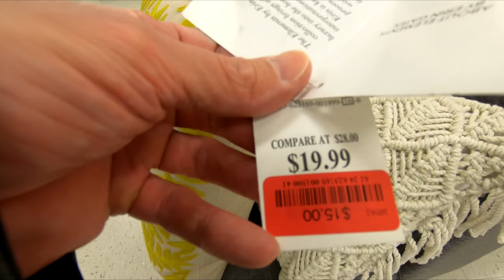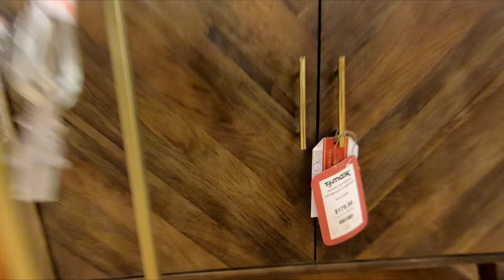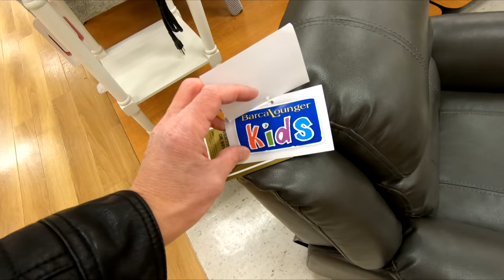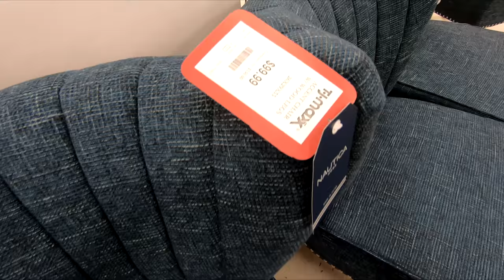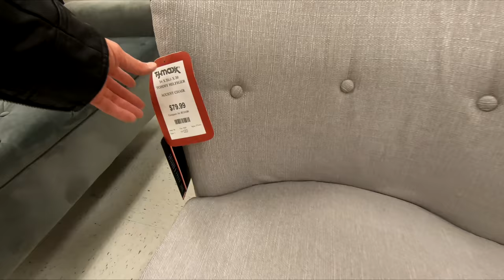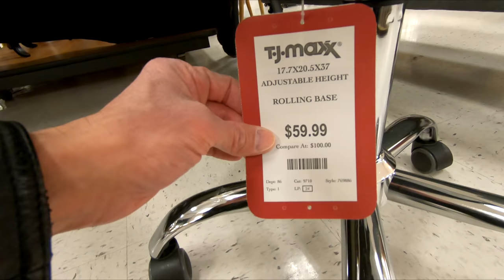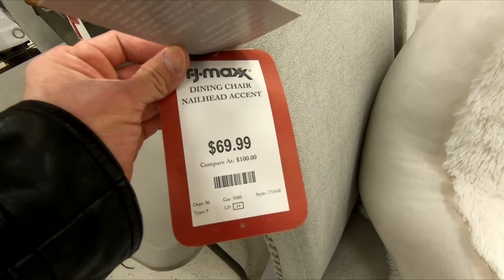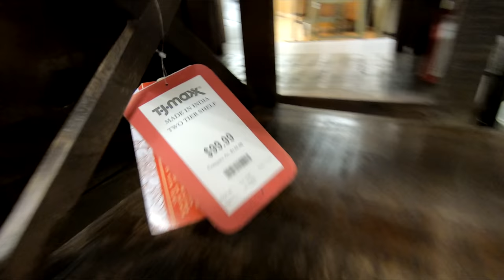TJ MAXX FURNITURE CHAIRS TABLES HOME DECOR SPRING 2020 SHOP WITH ME SHOPPING STORE WALK THROUGH 4K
CLOROX DISINFECTING WIPES ON AMAZON (75 CT EACH, PACK OF 3) PURELL ADVANCED HAND SANITIZER SOOTHING ON AMAZON TJ Maxx spring 2020 home décor and plants and pots furniture like sofas and couches and sofa and couch ideas and tables and chairs and armchairs and armchair and chair ideas and lamps and pillows and wall art and abstract and modern paintings for 2020 Spring season and also home shopping furniture and this shop with me or come with me shopping store walk through at the store in Morganville NJ or New Jersey which is like a Pottery Barn or Kirklands or Walmart or Target or Big Lots or Marshalls or IKEA or Home Sense or Burlington and they also have home goods items like planters for plants and pots, furniture and chairs and baskets and tabletop decor, spring decorations and floral and flowers and vases and stem and stems and holiday seasonal decor and other items for the house to decorate and look nice and pretty and beautiful for spring time and summer and fall and winter and Christmas and filmed in 4K resolution with my GoPro Hero 7 Black video camera. NJShoreBeachLife is a travel and tour guide channel that has videos of New Jersey beaches and boardwalks and ocean front water views including some walking and driving point of view tours, static beach shots, horseback riding videos, fun NJ activities videos, store walk throughs and other interesting stuff relating to the NJ shore scene (including the towns of Asbury Park, Long Branch and Pier Village, Bradley Beach, Avon by the Sea, Ocean Grove, Belmar, Spring Lake Heights, Seaside, Point Pleasant, Atlantic City, Sandy Hook, Manasquan, Monmouth Beach, Sea Bright, Ocean Township, Deal, Allenhurst, Lake Como and the Highlands).